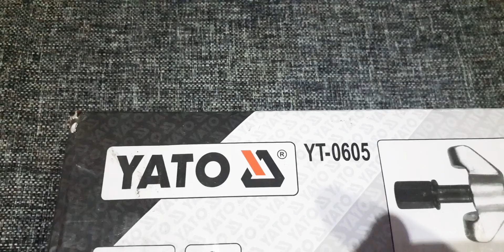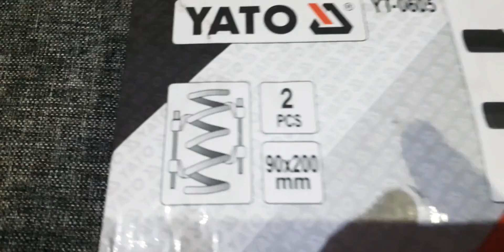Presa arcuri YATO-0605 !! Coil spring clamps! Federspanner! Extractor de muelles! Compressore molle!